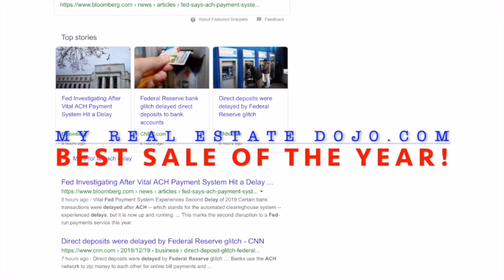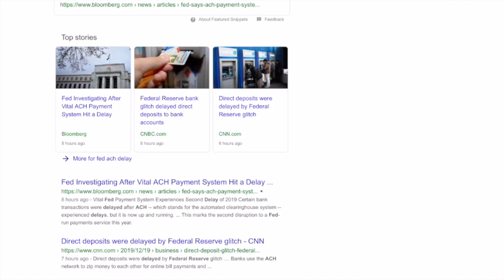ECONOMIC COLLAPSE NEWS: ⚠️AMERICA'S BANKS DOWN⚠️ FED's Automate Clearinghouse want DARK!! (WARNING)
❤️ Get the FREE seller phone script & role-play training and learn how to structure cash offers and seller financing deals. Master the art of talking to sellers, negotiating and closing deals with our free phone script, role-play training, deal analyzer, and offer letter ▶︎

🎓 Your Complete Guide To Buying Real Estate Without Borrowing From a Bank, Without Using Your Credit, and Without Needing Piles of Cash.

🚀 Supercharge your income with BICYCLE FLIPPING - The Best Six-Figures Side Hustle. The New Flip is a Smart-Game that make’s you money today, while teaching you real estate investing skills like Seller Financing (SubTo), Wholesaling, Fix and Flip, and Entrepreneurship.